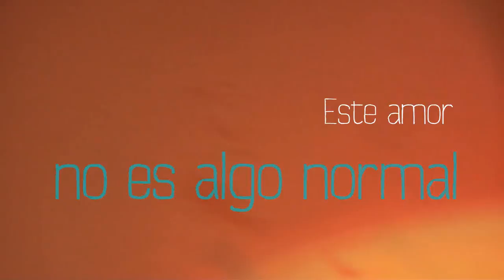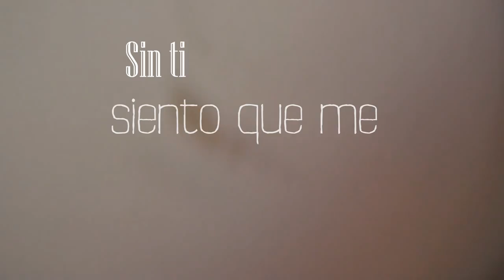Tú - Paola Cruz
(Video Oficial Lyric)

Autor: Paola Cruz Vela
Voz: Paola Cruz Vela
Producción Musical: DBM Estudios
Producción Visual: Charly Alejandri